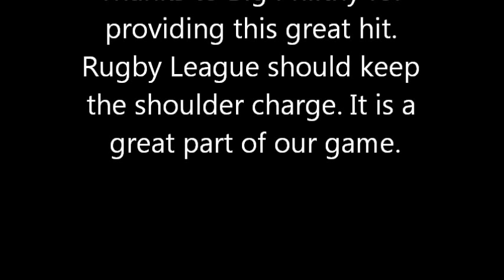PHIL Rockwood shoulder charge.wmv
Phil Lockwood whacks a massive Sth African player at the 1996 Student Rugby League World Cup.
Australia University V South African University. Keighley, Yorkshire, England